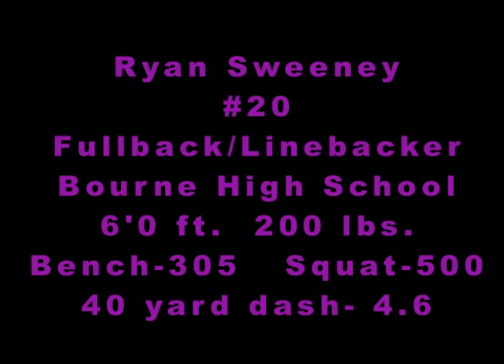Ryan Sweeney highlights